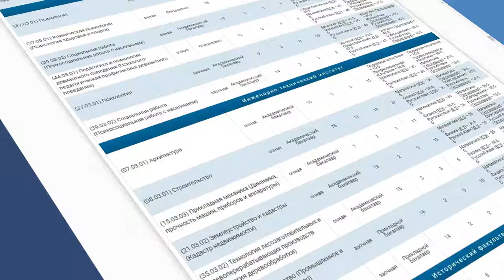Инженерно-технический институт / ИТИ СВФУ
Студенческое информационное агентство СВФУ представляет перечень образовательных программ бакалавриата, специалитета Инженерно-технического института (ИТИ) СВФУ

СЛЕДИТЕ ЗА СОБЫТИЯМИ СТУДЕНЧЕСКОЙ ЖИЗНИ👩🏻‍🎓
ВСЕ САМОЕ ВАЖНОЕ И ИНТЕРЕСНОЕ ВМЕСТЕ С НАМИ!✔

❤СИА СВФУ❤